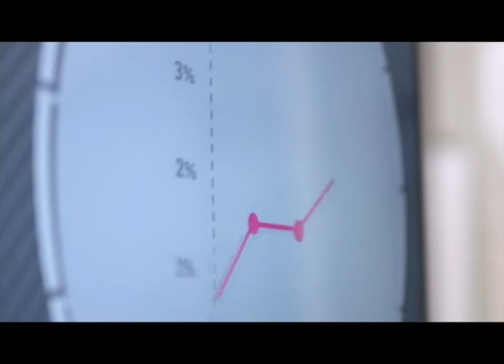David Harewood behind transparent LCD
Transparent LCD used by the BBC for Will Britain Ever Have A Black Prime Minister, featuring David "Homeland" Harewood.